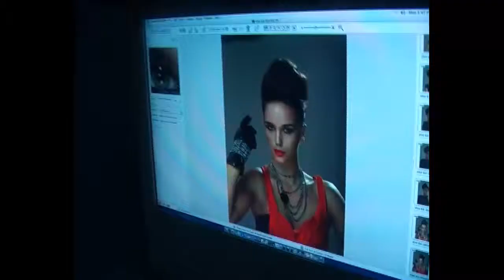Carlton Bags Photo Shoot - Behind The Scenes - Shashi Nair Photography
A look at Behind the scene actions from Carlton Photo Shoot by ace photographer Shashi Nair. For more details check out: